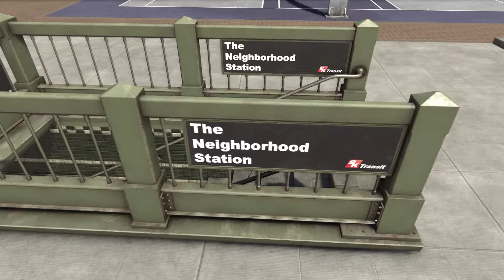Trying to carry my team to a W NBA 2k19 Park Gameplay